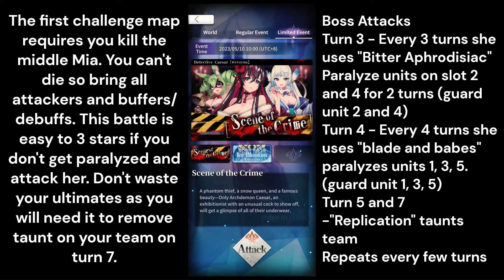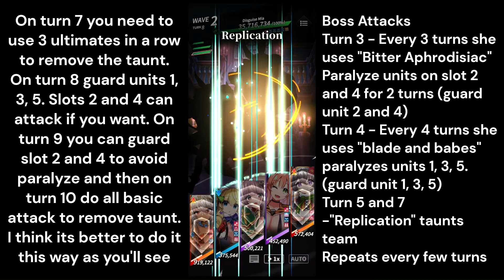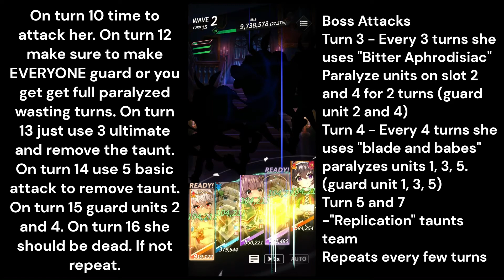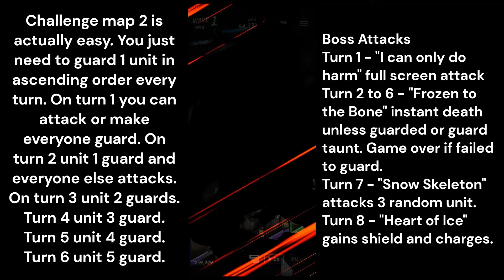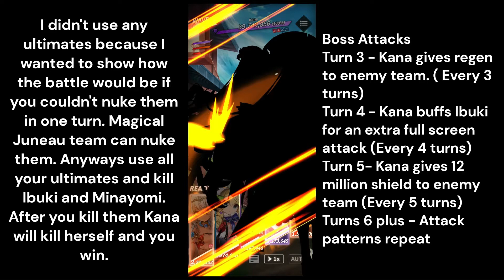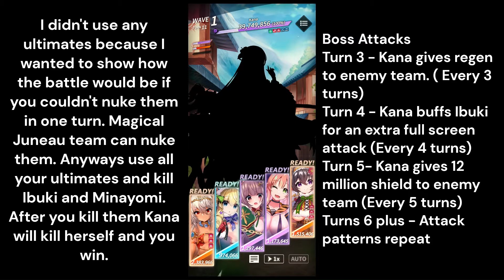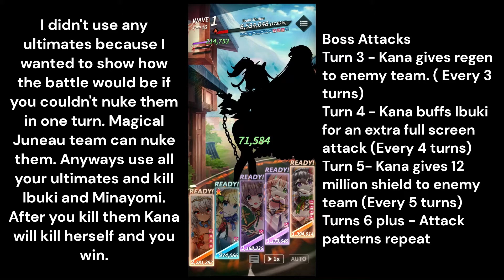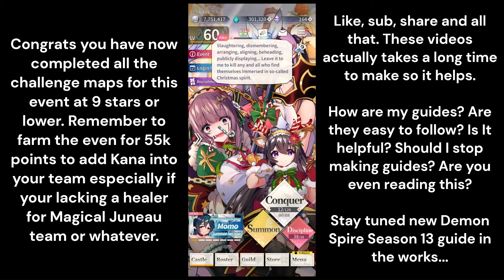tenkafuma Challenge map easy guide/reference. Detective Caesar Returns Scene of the Crime event.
tenkafuma Challenge map easy guide/reference. Detective Caesar Returns Scene of the Crime of the Ice Blossom event